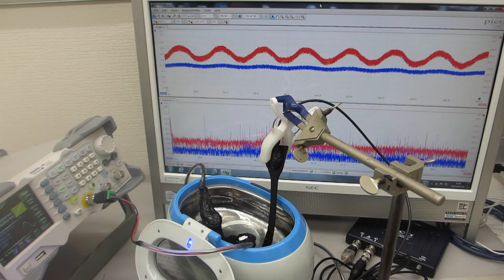超音波発振制御プローブの発振制御による、超音波洗浄器（42kHz 26W）の非線形制御実験（超音波システム研究所）